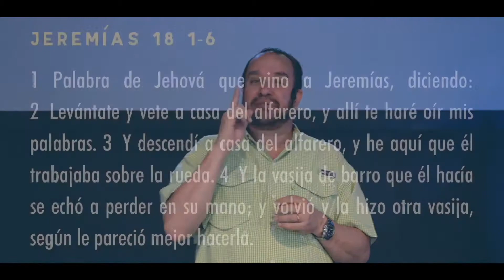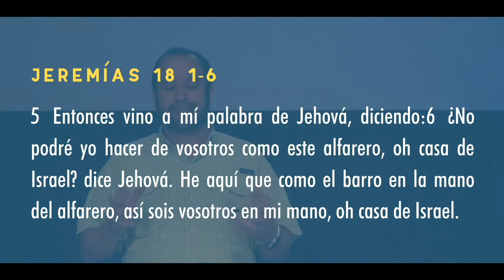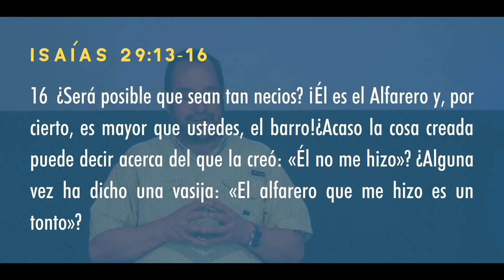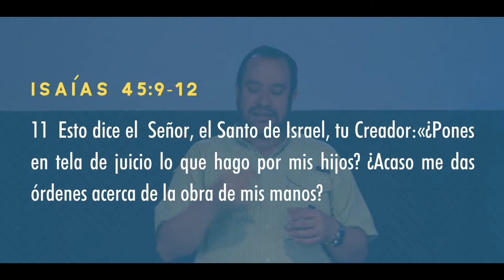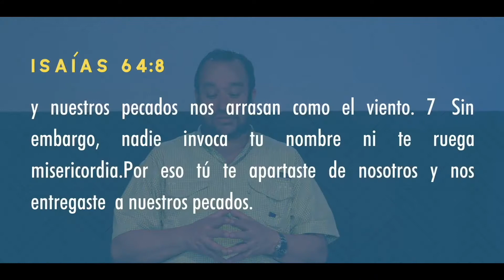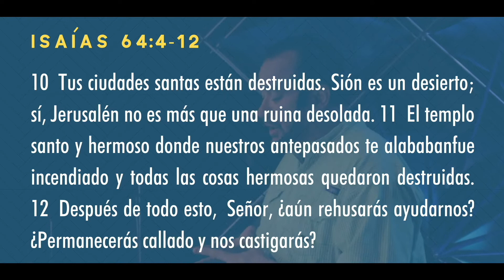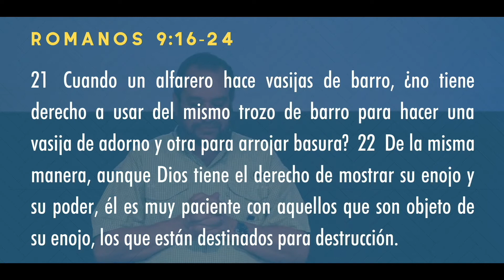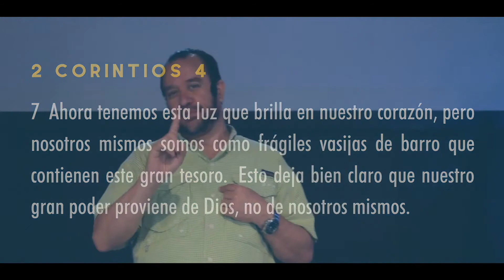Prédica: ¡Barro, Somos! | Pastor Mauricio Solís Paz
¡Repasá la enseñanza del fin de semana!